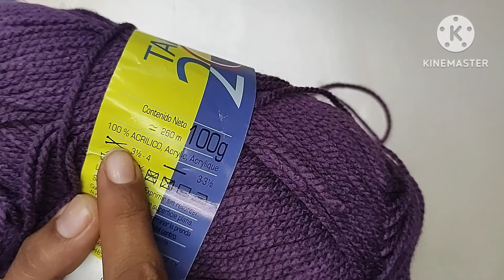🧶Cuello con Capucha a Crochet // ideal para principiantes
Hola amiguit@s, para estas fechas de frio las invito a tejer este hermoso cuello con Capucha tejido con gancho, es muy fácil de hacer y rápido.
No olviden compartir con todos sus conocidos.

Materiales :
👉🏼Ganchillo #4
👉🏼Aguja Lanera
👉🏼Tijeras

Nuevo canal

🎀También te recomiendo ver estos videos

🧶🥰Estoy en Instagram como @iris_portillo98. Instala la app para seguir mis fotos y videos.